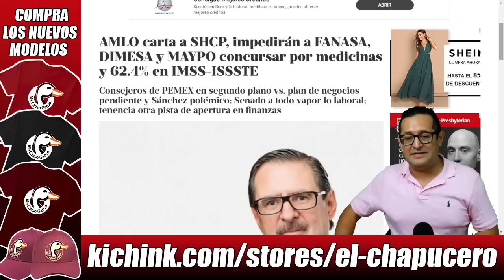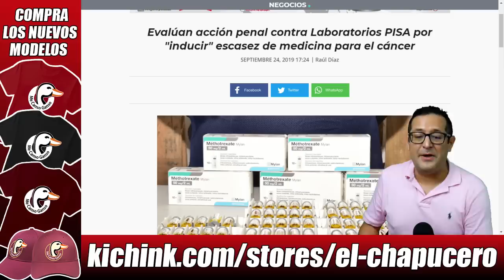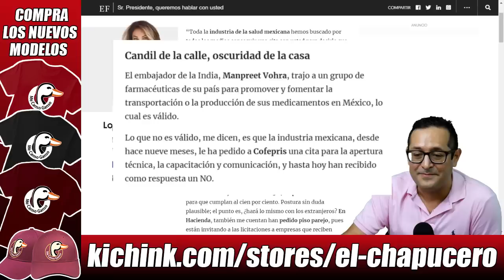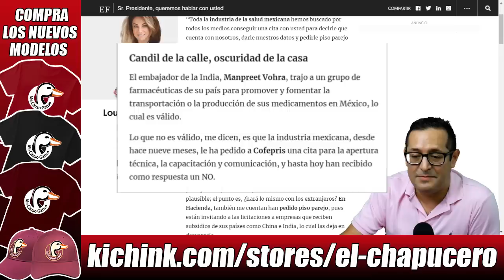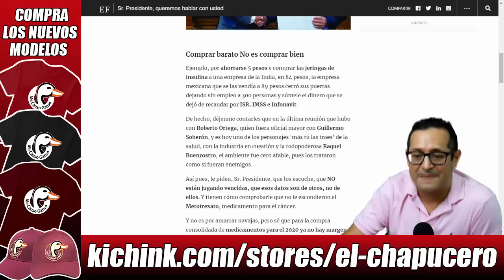AMLO pacta con India y China compra masiva de medicinas. ¡Farmacéuticas mexicanas caen en pánico!